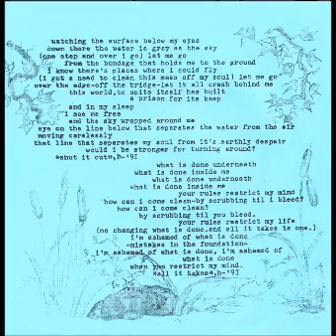M99 - Shut It Out (Alternative, Garage Rock)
From the M99, Shut It Out/All It Takes 7". Ripped from my record.